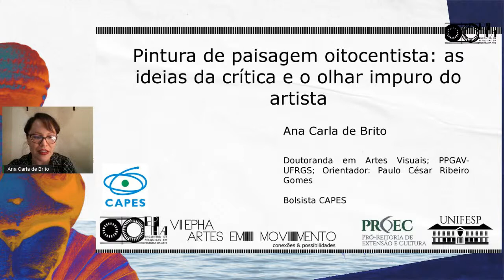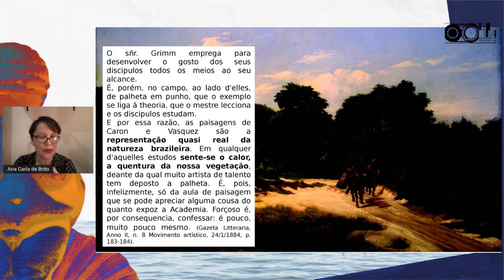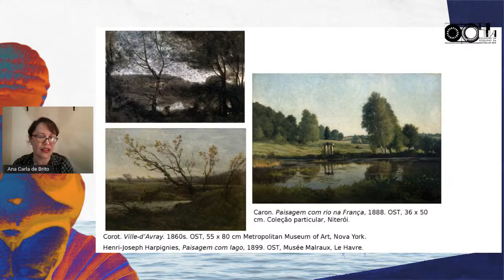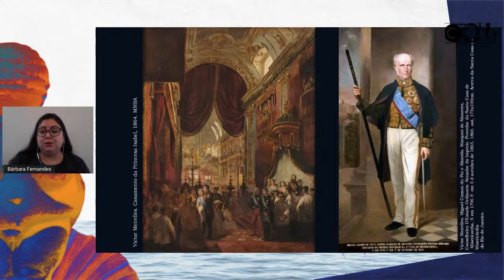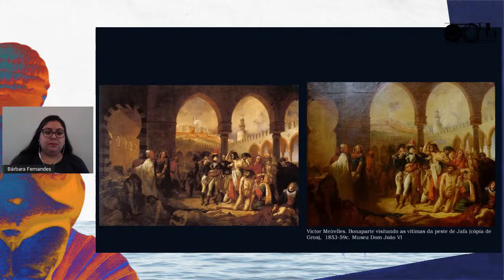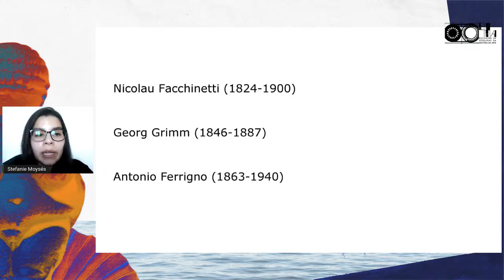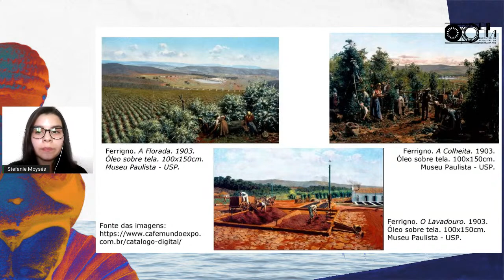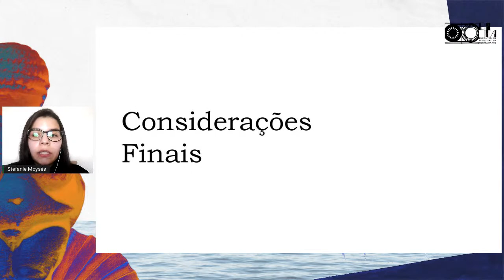VII Epha 2022 - Mesa 18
Mesa 18 [Mediação - Profa. Dra. Leticia Coelho Squeff]

Ana Carla de Brito - Pintura de paisagem oitocentista: as ideias da crítica e o olhar impuro do artista

Bárbara Ferreira Fernandes - A obra “Questão Christie” de Victor Meirelles: relação com a pintura internacional e nacional

Caroline Varella - A representação das árvores de Cézanne e Van Gogh no MASP: uma análise comparativa

Paula Nathaiane de Jesus da Silva - Representações urbanas na pintura de Helena Pereira da Silva Ohashi: o Rio de Janeiro em perspectiva

Stefanie Clarice Ramos Moysés - Representações de Fazendas de Café entre os Séculos XIX e XX